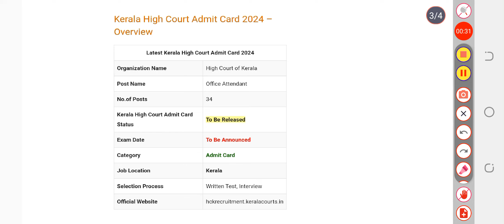Kerala High Court Office Attendant Exam Date 2024 Update